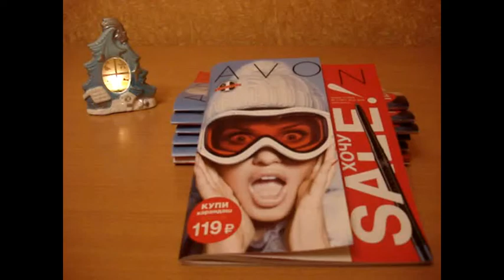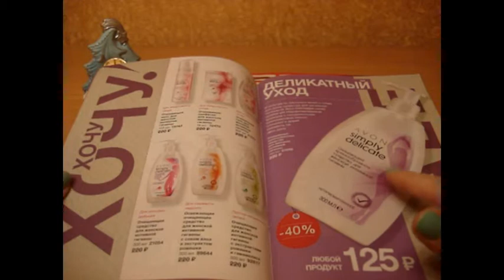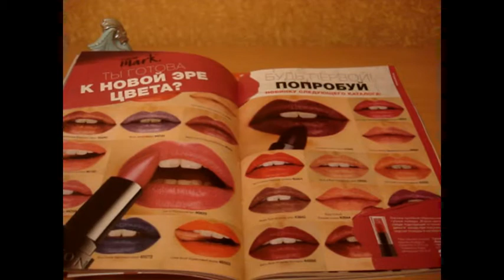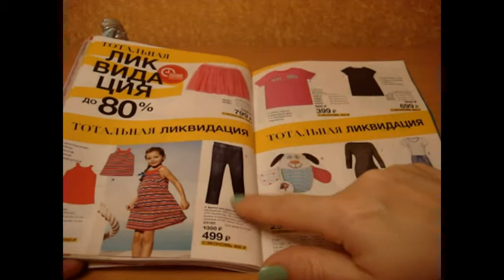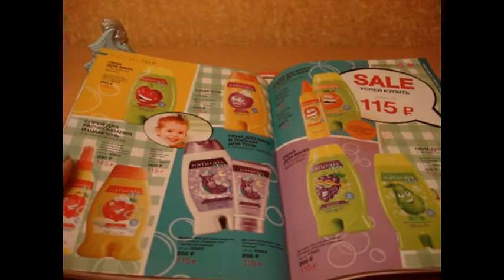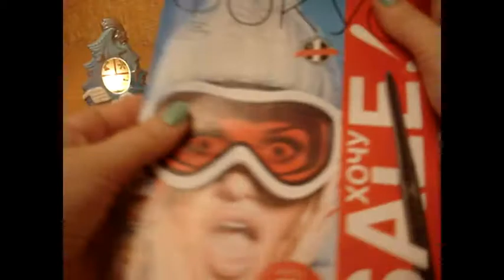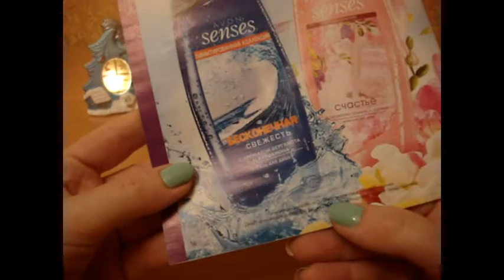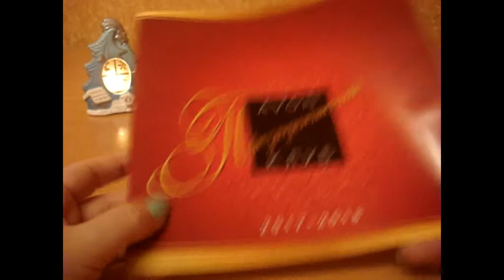Обзор каталога Avon 01/2018 // Подарки // Фокус // Распродажа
Всем привет! Рада полистать с вами очередной каталог Avon ;)
Хотите стать Представителем Avon и покупать все со скидкой + получать подарки - пишите ;)
Я в инстаграм @vera_avon_fl  и @vera22victory